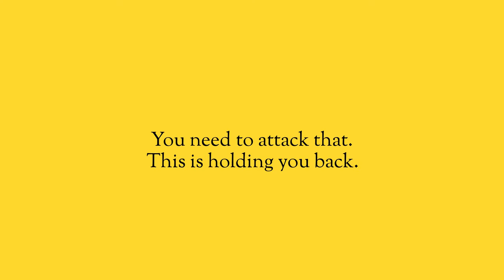Give Advice Freely.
You have to be willing to give advice and ideas freely because honestly most people just won’t. So, like most people, you’re worried that you’re not efficient enough with your time. You’re worried about the ROI of helping someone out, or that it’s a waste of time. You’re worried that people are going to steal your ideas.

The truth is that you can’t calculate return on investment on some of the most important things that can happen in business. The very best things that have happened in my business and my career was when I was willing to give time and attention freely.

So just get started.